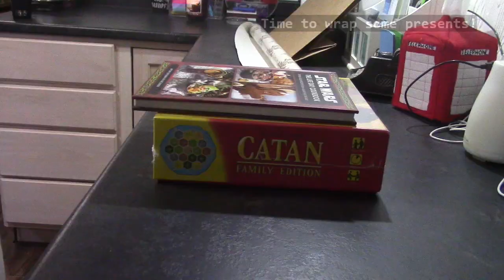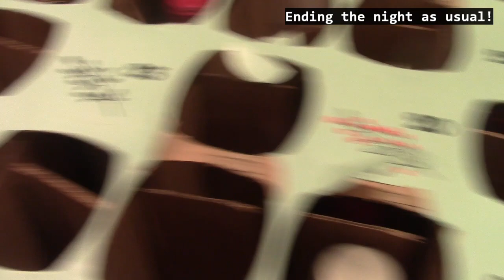A Cowl for Christmas // ep. 25 vlogmas 2022